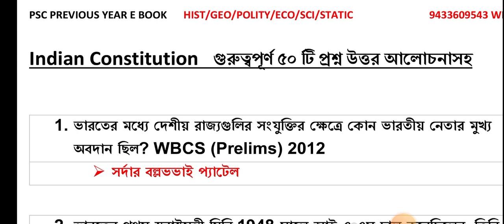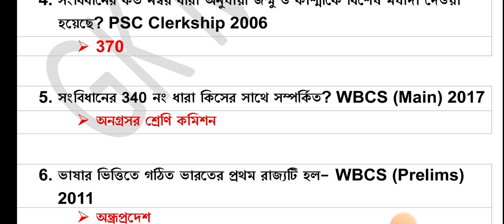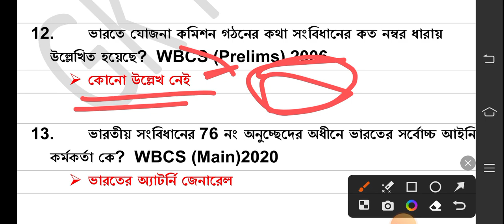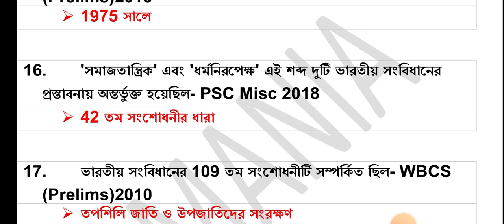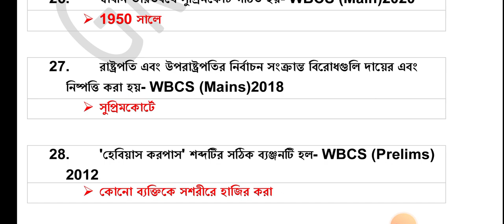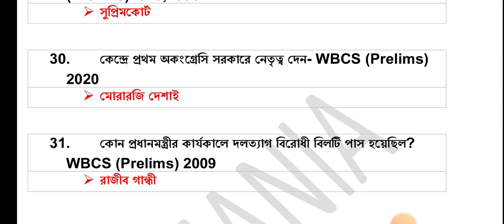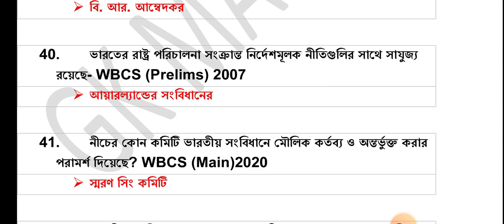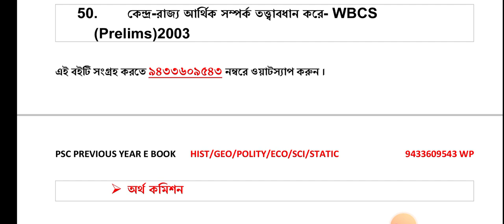WBCS Constitution Previous Year । 50 টি গুরুত্বপূর্ণ সংবিধান প্রশ্ন বিগত 10 বছরে বার বার আসা ।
WBCS Economy Previous Year । 50 টি গুরুত্বপূর্ণ অর্থনীতি প্রশ্ন বিগত 10 বছরে বার বার আসা ।

Psc all exam Previous Year (2300+ Qsn ans)- 100/-

Psc বিভিন্ন পরীক্ষায় আসা History / Geography / Economy / Polity / Science / Static থেকে আসা প্রশ্ন ও উত্তর একটি বইতে।

বইটি সং গ্রহ করতে 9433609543 নম্বরে ওয়াটস্যাপ করুন।

🔥Miscellaneous /Food SI /WBCS / Clerkship ও অন্যান্য সরকারি চাকরির পরীক্ষার জন্য নোটস কাম ই -বুক  । 🔥

সমস্ত গুরুত্বপূর্ণ বাছাই করা টপিক চ্যাপ্টার ওয়াইস করা হয়েছে।

1) History Notes - 100/-

2) Geography Notes - 100/-

3) Constituition notes- 100/-

4) Last 11 months Current Affairs - 30/-

5) static gk - 100/-

6) Psc all exam Previous Year (2300+ Qsn ans)- 120/-

But কেউ যদি সবকটি নোটস নিতে চায় , সেক্ষেত্রে   Price - 400/-

কত নম্বর ই বুক টি নিতে চান, আমাদের জানান ?

যারা সংগ্রহ করতে ইচ্ছুক 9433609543 নম্বরে ওয়াটস্যাপ করতে পারেন।  ধন্যবাদ।